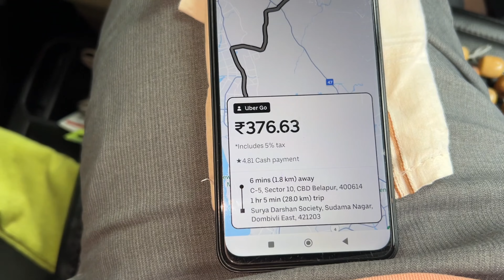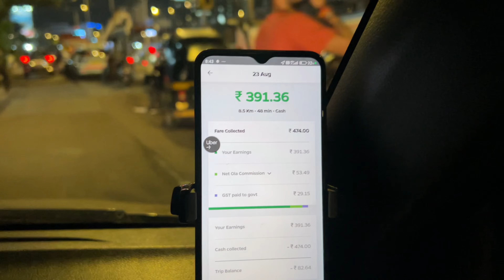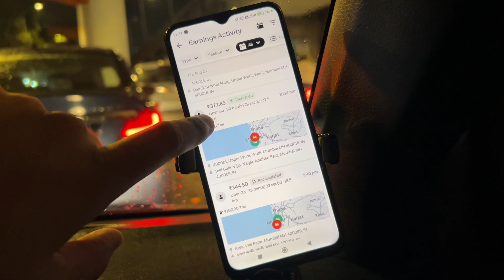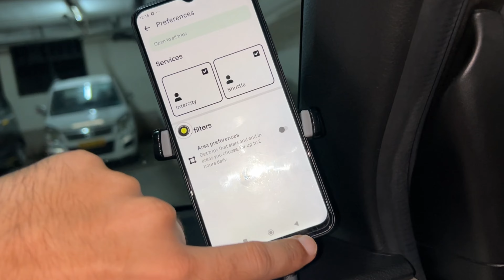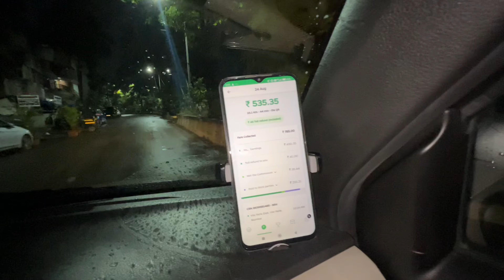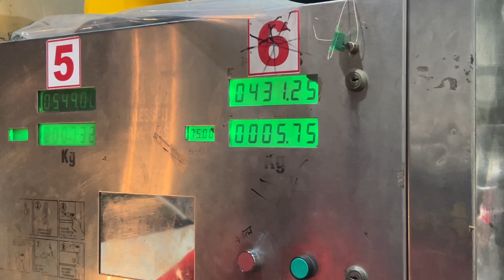Uber Ne Band Kar Di Meri Airport Ride 😱